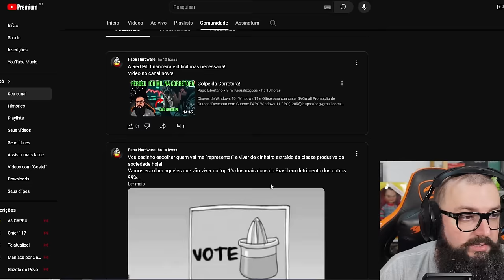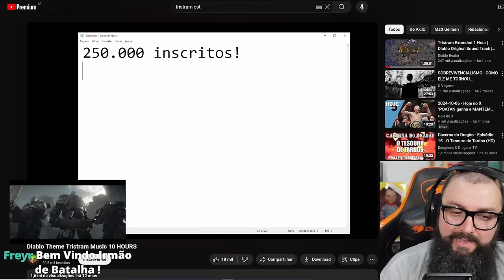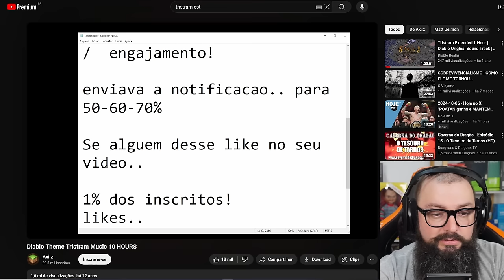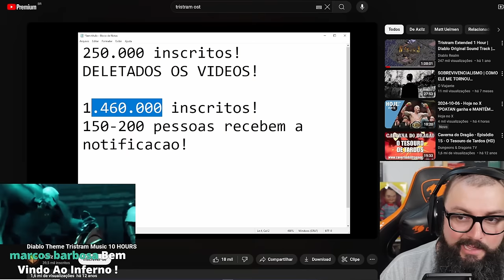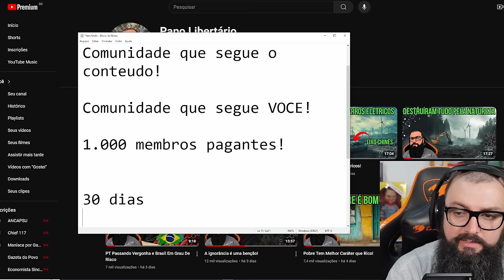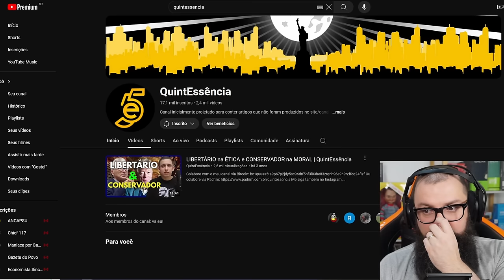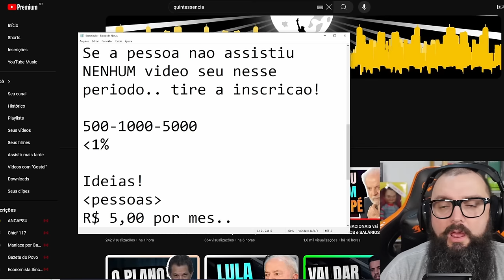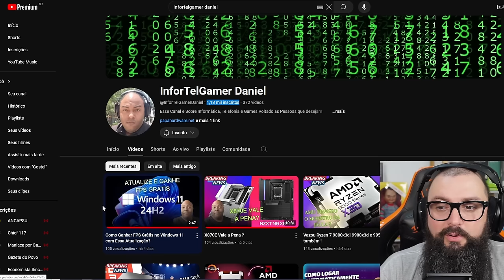Crescer Rápido no Youtube Não Faz Bem!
GVGmall Promoção de Outono!

Agradecimentos Especiais para os membros do canal:

Founders Edition

Murilo Pinto
ludian lima
Jorge Nascimento
infortelgamerdaniel
Cláudio C G Jr
Reinaldo Rezende
DarkScorpyon
Breno Rodrigues
Ale
Spartan
Lucas Genari
Pedro Henrique
Luan
Gustavo TM
André Pereira
Will Baianinho
Jefeerson Pereira
Malansl
Silentsagebr
carmine5025
xpeedrinho
lordwarrior
ianlucas
Tiago Fraga
Discere
Lucas Diego
Mateus Uliana
A Maldita Pílula
Cayão
Bruno Borba
Thiago Sierra

Nitro Boosters:

Josepf
Torugo
Bitconheiro Kirk
Carmine
Bores
Xpeedrinho
Matsuki
Rafael Nunes/DocRafael
Marcos/Lord Guerreiro
André Rodrigues
InforTelGamer Daniel
Lucas Senne
Ewerton Luiz
Enzo Albornoz

Benchmarker Xtreme:

Lucas Genari
Rafael Nunes
Rodrigo Freschi
Jean Marcel de Góis
SIDNEI CAVALARI
Rodrigo Andrade
Juan Marraiso
Marlon Zamboni
Fernando Freitag
Vinicius Frederico
in Perspective
Breno Henrique
lucas
Mauricio Campos
Bison
Jefferson Souza
Bitconnheiro Kirk
André Baboim
Maxwell Rodrigues
fabricio paulo
Fabricio Biazzotto
Erick Barros

Benchmarker Pro

NPDino
Dax 017
marcelo kaoru fujimori
Kemuel Levy
Thamiros Souza
Michael GnFnR
Ric Reborn
realzao zueira
Jerry
Islaion
João Francisco
WillAvelino
Octavio Beired
Vagner Trabach
Lian Parma
Qual foi?!
Andrei Andrades
Mairo Vergara
Vinicius Aguiar
Fabio Madeira
Claudio De Lana
Guilherme Solda
wilson c. sombini
Elderecj
Felipe
Mateus Barboza Schmitt
Leandro Kopp
Evaldo Neto
jean victor
dgaglioni
Marcio Araujo
Sandro Jacobsen
José
Leandro de Souza Silva
Tech Racer
Vinicius Cardote
Emers1
Josiel
Doraemon Tupiniquim ®
Luiz Augusto Lanznaster Cruz
Daniel Radiuk
Elias Bretas
Paolo Porto
Felipe Greghi
Pedro Martins
Edson kailhon
Jeff Fagundes
Birmann
Jonathan Santos
Alberto asc
Jefferson de Sousa
Jirinords
Phelipe Newark
Guilherme C
Antonio Cari
Davi Elesbão
Matheus Lopes
Edu SeRu
CRISSAB
ONNE
Gustavo Faqui
AleX Schmidt
Levi Santos
Alisson Ferreira
Gustavo de Toledo Siqueira
F14
UnlikeMax
Michel Filipe
Renan Micheletti
Breno Chagas Abilio
Juninho Megas66
Lívia Heckert
Mateus Henrique
Kazuki
Lucas BT🦎
Tiago Vizoto
Mendez F7
Tiago Klein
FerreiraM32
PREISTEIXON
Leonardo Santos
Rafael fernando
❤ Vips
David muniz de andrade
Rafaell '
Filho da Pãe
wilbartender
Lucas R. Martins
Thiago Vieira
Guilherme Correa
Esdras
Juliano Limana
robert santos
McLovin
Adriano Caetano
anderson santos
Alessandro Moreira
Matheus Zaidan
Marcos Wolfenson
Walter Souza
Gabriel Pires
Jaelder
Jorge Alex Moreira Garcia
Marcos Aguiar
Allanimrod
Caio Ipácio
Aristides Lemos
Stark Jr Gamer
Gladyoz
Vinicius Lisboa
Wilson Cipriano
Bruno Alexandre
Lucas Menezes
Toasty
Alexandre Aratame
Denis Luna
Thiago Vieira
Pedro Queiroz
Felipe Santos
Josef G.
Rafael & Suzi
Leandro
Rafael Celestino
Tempo é dinheiro
Wesley Dias
Zetsu
CriiisLUL
Adriano Correa Rodrigues
Rodrigo Nakabayashi
sacidash
Danilo V. Costa
Lucas Mendes
Mauro Sergio Lima
Bruno Fernando
FABRICIO PEREIRA
Ademar_A. Meienberger
Rodrigo Antunes
H I G H M A X
Fernando Dornelo
Muffin
eleson ferreira
Tyagolas
Luiz Eduardo
Clay more
Leandro Igor
Made in Heaven Studio
Lipezito
Thales Lopes
Rafael Oliveira
RebornIP Games
É sobre isso
Leonardo Ramalho
Ednelson Alves
Blackthorn ∴
Lisbôa Gamer
Samuel
Kelvin Souza
AT87
Jack Solid
Renato Alcantara
Gustavo Damasceno
Vitor Vicentim
Guilherme play
Andrew Alex
Malan Silva
FadeFedora
Iury Xavier
w.y
Amanda Assis
Eduardo D
Elton Pereira
Lopesleo
Rg Computacao
Christian Viegas
Toshio Mase
CAVALEIRO DO MERCADO FINANCEIRO
Mauro Maciel
Leonardo SZ
André Peres Birches
Renan Müller
Couto Pereira
Léo Landin
Kurtz
Tiago F Costa
Nilson Morais
EAugusto
TKLPlays
Gustavo Allebrandt
Ragbg
Fernando Ferrazza
Guilherme Rodrigues
Eurico Pessoa
O quadrinheiro
Camargo
Elluak
Alison Cabral
Pombo Hardcore
vrichardc
Back Pill
Ramon Vieira
Victor Hugo
Guilherme Souza
ThermalBox
Matheus Teles
David Coutinho
fabricio bc
cauan donato
Igor
Luis Pascoa
Anne Kelly
Marcos Vitor
Danilo Junior
Purple Void
filhode2primos
Caju S
Bruno Siqueira
Osvaldo Silva
Luis Henrique
Belmiro Júnior
New D. Gabs
Juscelino
Sam Silva
Denilson Alves
Zeguede
kill hunter
Evandro Dianini
Zero Music Feeling
Adeilton Ferreira
Defesa Gamer
L4PsusX
NINJA Kk
Joao eduardo Ferreira Martins
Gabriel Ribeiro